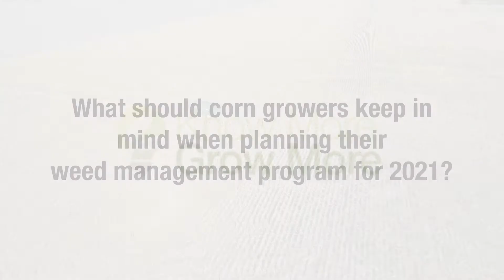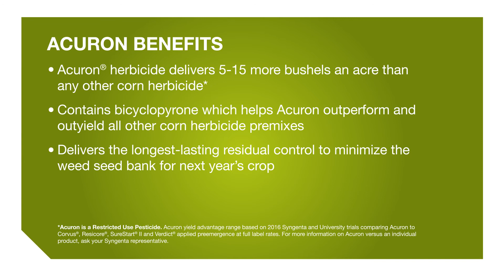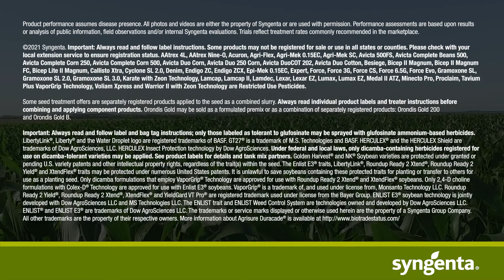Managing Weeds Early is Key to Protecting Corn's Yield Potential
Agronomy Service Representative Phil Krieg shares why you shouldn't delay weed management when it comes to early season tough weeds in corn. to learn more the benefits of Acuron® corn herbicide.

Timestamps:
0:00 - Intro
0:04 - What should growers keep in mind when planning their weed management program?
2:08 - Information about Acuron corn herbicide
2:34 - Benefits of Acuron corn herbicide